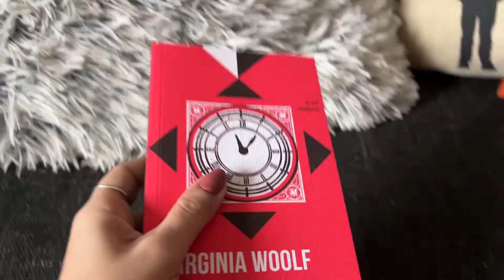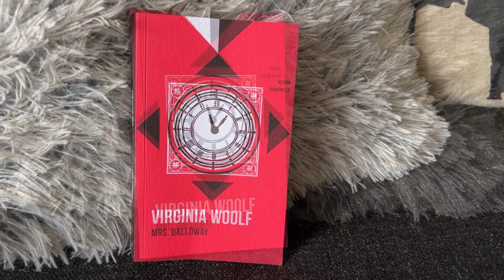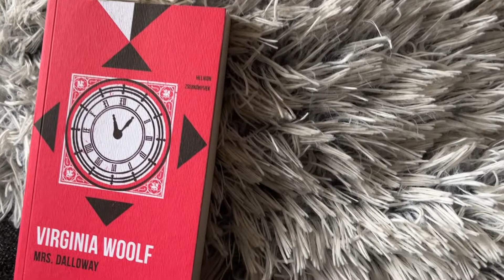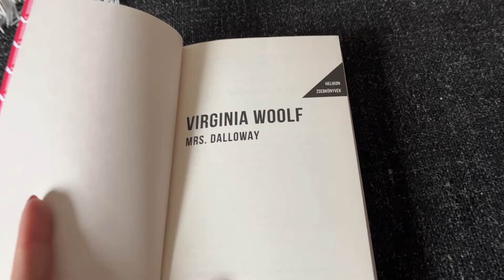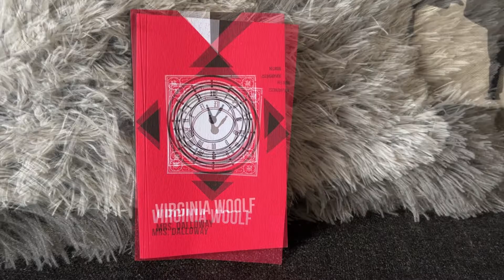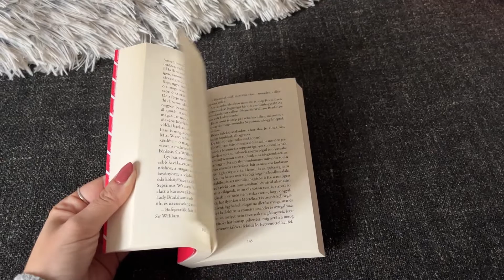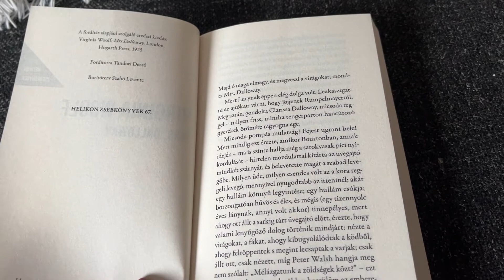KÖNYVAJÁNLÓ Virginia Woolf - Mrs. Dalloway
A NIOK november havi közös könyvét olvastam, amivel sokan, köztük én is, küzdöttünk. Nem könnyű olvasmány, mondanivalóját tekintve sem, a szerkesztése pedig embert próbáló.
DE! Van az az állapot, és van az a távolság, amikor megtalálhatjuk ennek a könyvnek az értékeit.
Tartsatok velem az ajánlóban!

00:00 Bevezetés
00:36 Az írónő
02:59 A borító
04:33 A borító alatt
05:28 Letehetetlen?
06:55 Elköszönés